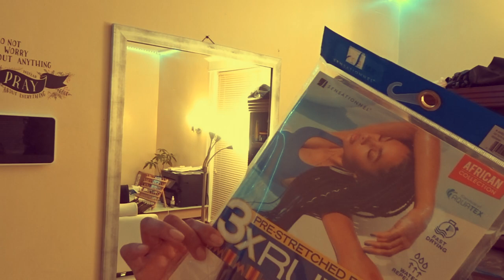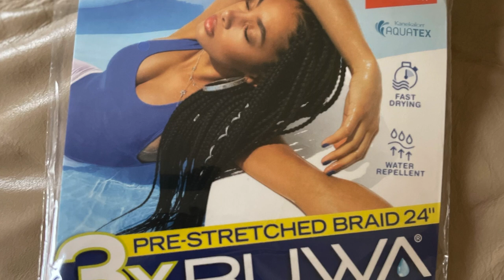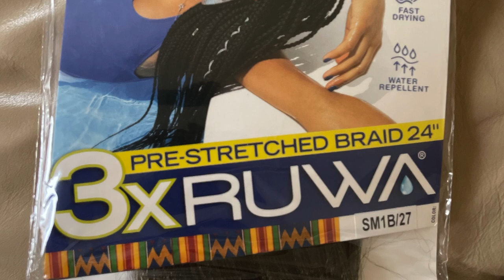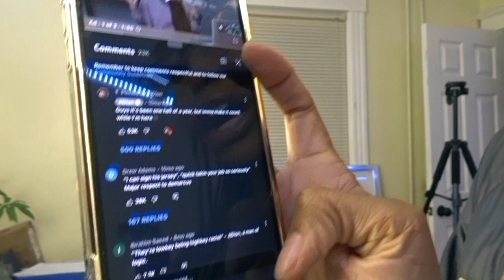Which Hair Am I Wearing? | RUWA Pre-Stretched Braiding Hair 24" Hair Review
Enjoy this hair review with a sprinkle of motivation!